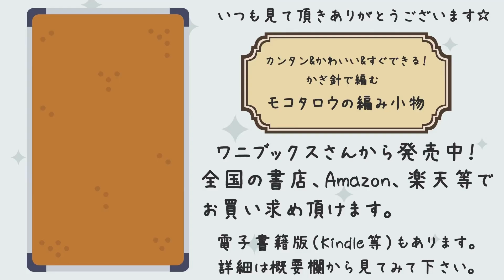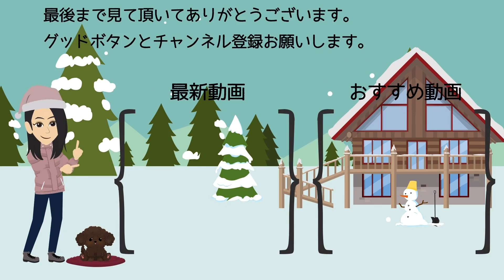【100均＆パンドラ毛糸】2重に巻いて使う感じのスヌード☆スヌード編み方 編み物☆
こんにちは、ご覧頂きありがとうございます。下の動画やレシピも参考にしてください。

Seria：ふんわりメランジ
カラー：5番
アクリル55%、ナイロン40%、毛5%
25g、約116m
3玉

パンドラハウスで買いました。
アミティエ
35g、約82m
4玉

[使用した編み針]

輪針　6㎜

引き抜き止め　かぎ針10号（６㎜）

[チャプター]

00:00 毛糸の説明
04:33 編み始め
10:32 2段め
14:58 6段め
18:42 引き抜き止め
22:49 完成しました。

[レシピ]

・各糸2本どり、4本を引き揃えています。
・作り目：120目
・1段：表、裏を3回づつ繰り返します。
・2段～5段：1段めと同じように編みます。
・6段～10段：1段～5段の逆を編みます。
・10段以降：5段づつ、10段までの繰り返し。
・40段編んで、かぎ針で引き抜き止めしています。

[サイズ]

縦22cm、長さ55cm

本

ブログ

作品販売

[動画中に使っているもの]

編み針 『キャリーシー 切り替え式竹輪針セット TCC-06』 Tulip チューリップ

Tulip carryT 切り替え式竹アフガン針セット TCT-03